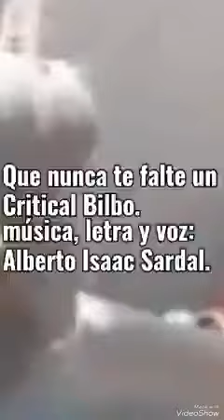Que nunca te falte un Critical Bilbo. Alberto Isaac Sardal.